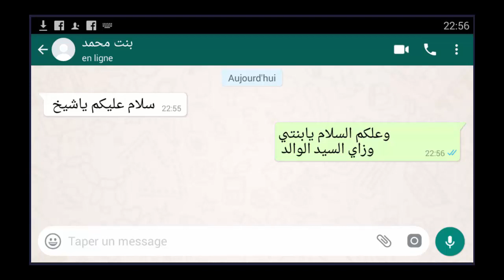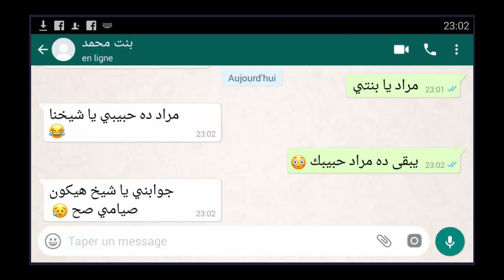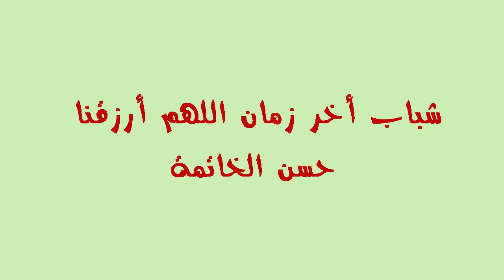عاوز يبوسها باللسان وفرمضان وتسأل الشيخ عن صحة صيامها وكانت المفاجأة-محادثات واتساب-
يسعدنا اشتراككم في قناتنا